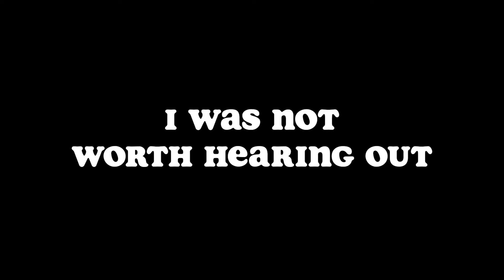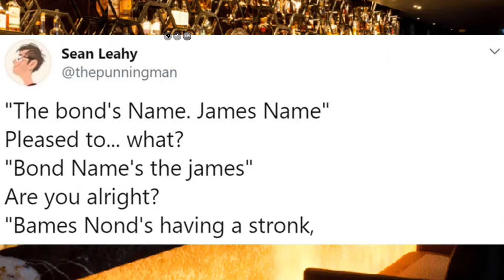Rainbow Six Siege Finally Broke Me 😭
I saw a dog once :)

Featuring...
Luke: @PieceBringer.
Nathan: @RaptorDude26